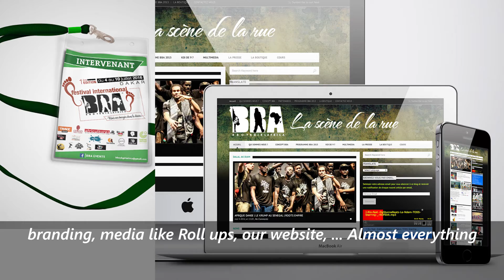Salif TRAORE - [Témoignage Client] - BBA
Entreprise : BBA
Pays : Bénin, Burkina, Côte d'Ivoire, France, Mali, Nigéria, Sénégal, Togo

Intervenant : Salif TRAORE
Fonction : Ceo & Fondateur